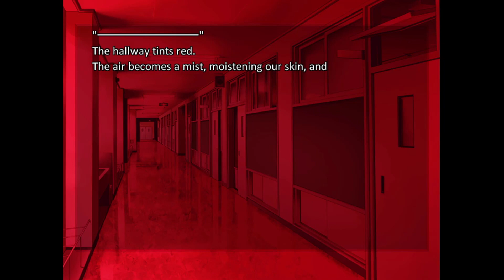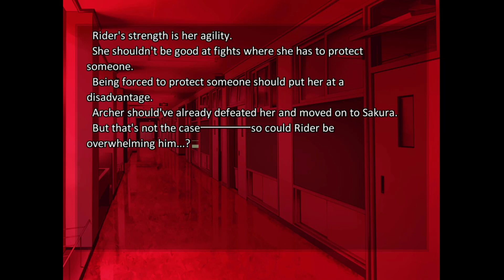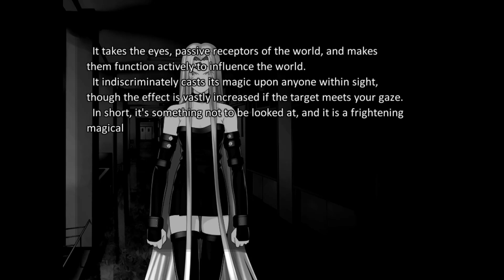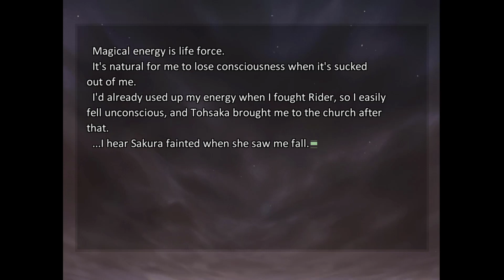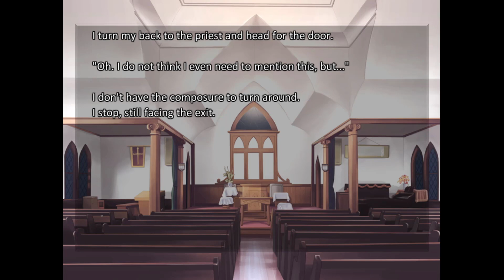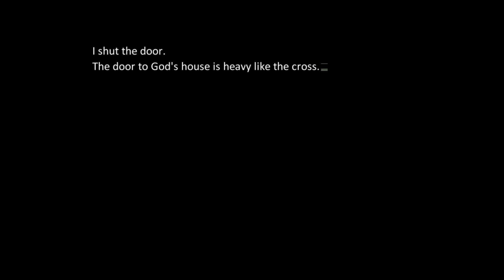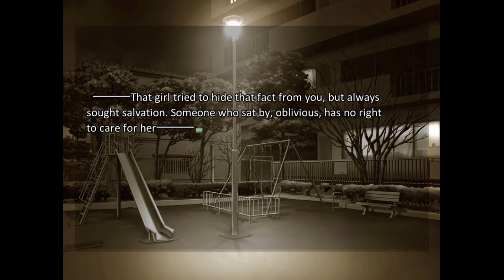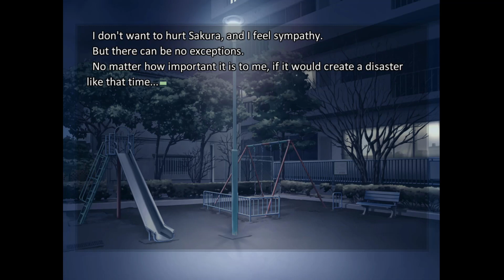RUNNING WILD | Let's Play Fate/Stay Night VN (Blind) | Ep. 13 [Heaven's Feel]